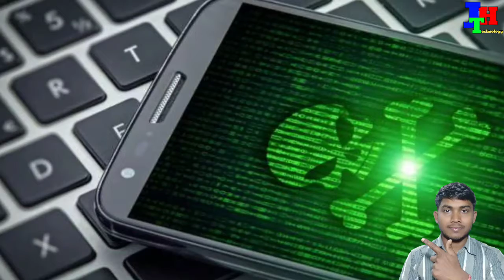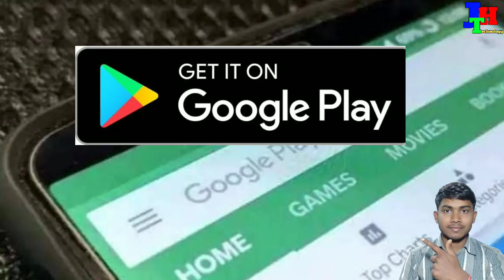Ek Galti Se Band Ho Jaega WhatsApp Account || Whatsapp Account Will Be Closed Due To One Mistake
namaste doston main is video mein aap logon Ko Whatsapp ke tips and trick Diya Hun To mujhe ummid Hai doston yah video aap logon Ko kafi Pasand aaega🙏🏻

whatsapp ke status mein ab apne man chahe video ka mp3 lagayen jay hind
whatsapp blocked number
whatsappp ke status mein ab apne
man chahe video ka mp3 lagayen
whatsapp tips and tricks 2020
whatsapp status
whatsapp hack kaise kare new 2021
whatsapp tips and tricks
whatsapp tips and tricks in 2021 whatsapp tricks
secret whatsapp tips and tricks new whatsapp tips and tricks
whatsapp tips and tricks 2021 whatsapp tips and tricks 2021 tamil
whatsapp tips and tricks android whatsapp business tips and tricks
best whatsapp tips and tricks whatsapp business tips and tricks in Hindi whatsapp chat tips and tricks
2021